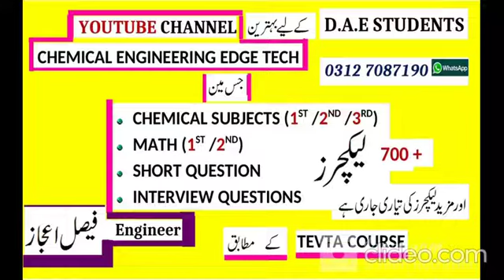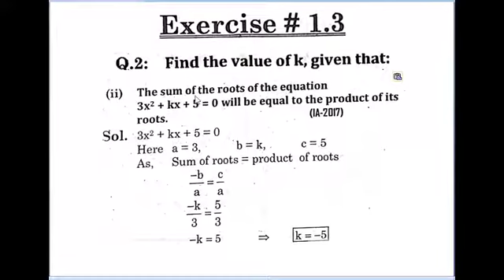D.A.E Math | D.A.E Chemical | Real Rational Equal Unequal | completing Square | Quadratic formula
AOA
Hope this channel will be beneficial for D.A.E  students